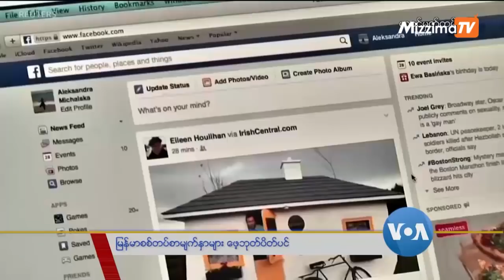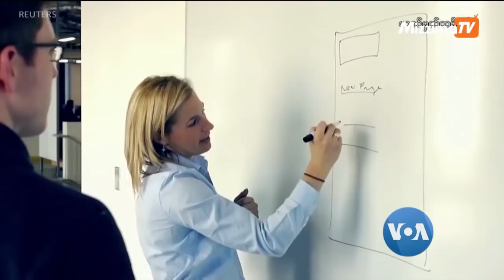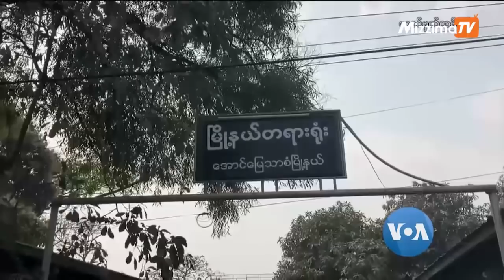မြန်မာစစ်တပ်စာမျက်နှာများ ဖေ့ဘုတ်ပိတ်ပစ်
ဖေ့ဘုတ်က မြန်မာစစ်တပ်ပိုင် စီးပွားရေးလုပ်ငန်းအားလုံးကို ပိတ်ပင်အရေးယူမူတိုးမြင့်လိုက် ဖေ့ဘုတ်စာမျက်မှာ တရာကျော်ဖြုတ်ချခဲ့ပါတယ်။ မန္တလေးတိုင်းဝန်ကြီးချုပ်ကို အမှုသုံးမှုအတွက် ထောင်ဒဏ်လေးနှစ်ချခံရပါတယ်။ ဒီလို VOA မနက်ခင်းသတင်းတိုတွေကို မအိသန့်စင်က တင်ဆက်ထားပါတယ်။